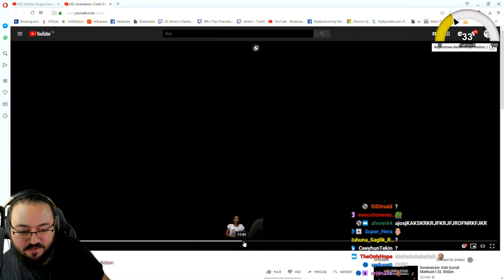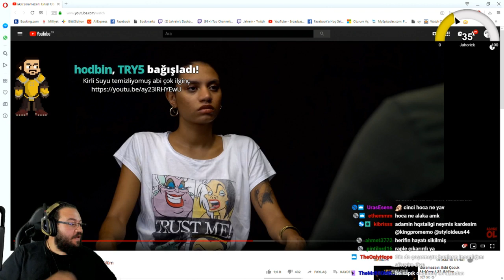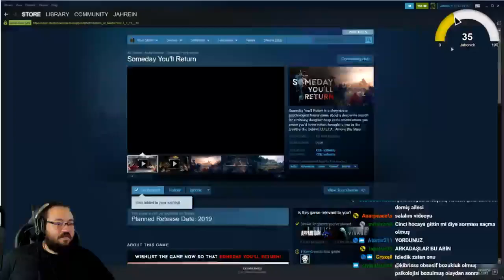Jahrein Soramazsın Cinsel Obsesif İzliyor ve Çok Sinirleniyor - Twitch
jahrein gerçek kesit,
jahrein ancestors,
jahrein arap düğünü,
jahrein elanur,
jahrein yemek,
jahrein atatürk,
jahrein anı,
jahrein anime,
jahrein alfred,
jahrein arkadaşı,
jahrein almanca,
jahrein abbas,
jahrein ben fero,
jahrein babası,
jahrein banka soygunu,
jahrein bege,
jahrein bağış,
jahrein bela,
jahrein börü,
jahrein bannerlord,
jahrein berkcan güven izliyor,
jahrein ban,
jahrein m&b,
jahrein m.o.b,
jahrein b,
jahrein can sungur,
jahrein carlito,
jahrein cs go,
jahrein cringe,
jahrein comedy night,
jahrein ceza,
jahrein cin,
jahrein carry potter,
jahrein contra,
jahrein çin,
jahrein çingene,
jahrein çin olayı,
jahrein çünkü ogeday,
jahrein çakıl,
jahrein çevirmen,
jahrein çöl,
jahrein çıldırma,
jahrein çukur,
behzat ç jahrein,
jahrein diss,
jahrein deep turkish web,
jahrein dans,
jahrein deep turkish web izliyor,
jahrein detroit,
jahrein deep web,
jahrein doki doki,
jahrein daddy-o,
jahrein defkhan,
jahrein dota 2,
jahrein d,
jahrein ev,
jahrein enes batur,
jahrein eksik etek,
jahrein eu4,
jahrein ezhel,
jahrein enes batur diss,
jahrein eşi,
jahrein elwind,
jahrein ela dinliyor,
jahrein e,
jahrein e sigara,
yasuo jahrein e laf atıyor,
norm ender jahrein e cevap,
jahrein flash tv,
jahrein film,
jahrein ferit,
jahrein fizy,
jahrein fortnite,
jahrein frostpunk,
jahrein film tadında,
jahrein fail rp,
jahrein fight club,
jahrein gta 5,
jahrein godhood,
jahrein gülme krizi,
jahrein gta,
jahrein gay,
jahrein göktürk,
jahrein game of thrones parodi,
jahrein ghost,
yumuşak g jahrein,
jahrein gmax,
jahrein pubg,
jahrein ğ,
jahrein haydar,
jahrein hz yasuo,
jahrein hugola,
jahrein holmes,
jahrein hallederiz,
jahrein hikayeler,
jahrein hile,
jahrein hog,
jahrein haber,
jahrein h,
jahrein ırkçılık,
jahrein ıq,
jahrein iq düşürme,
jahrein ırkçı,
jahrein ırl,
jahrein ıt,
jahrein iq düşürme seansı,
jahrein ızlıyor,
jahrein ıvar,
jahrein ıstakoz,
jahrein burak ı korkutuyor,
jahrein kenan'ı soyuyor,
jahrein oyun trailer'ı,
jahrein ilk insan,
jahrein izliyor komik,
jahrein ilaç,
jahrein ingilizce,
jahrein iron man,
jahrein ifşa,
jahrein ilk video,
jahrein ilan,
jahrein islam,
jahrein joker,
jahrein jahtok,
jahrein jaharia,
jahrein jason,
jahrein jöh,
jahrein john cena,
jahrein jtg,
jahrein jahtok izliyor,
jahrein japon,
jahrein joker dinliyor,
jahrein komik,
jahrein korku,
jahrein küfür,
jahrein korku oyunu,
jahrein kkha,
jahrein komik montaj,
jahrein karısı,
jahrein küba haluk,
jahrein killa hakan,
jahrein kafalar,
jahrein k pop,
jahrein k,
jahrein 15k,
jahrein lylo,
jahrein lol,
jahrein levo,
jahrein lol oynuyor,
jahrein levo ban,
jahrein lotr,
jahrein lylo ifşa,
jahrein l4d2,
jahrein left 4 dead 2 rage,
jahrein logo,
jahrein l,
jahrein meslek,
jahrein metin2,
jahrein mordhau,
jahrein massaka,
jahrein meslek yayını,
jahrein mero,
jahrein meryem can,
jahrein montaj,
m&b warband jahrein,
jahrein neo,
jahrein norm,
jahrein nygma izliyor,
jahrein norm ender mekanın sahibi,
jahrein naruto,
jahrein noobsun,
jahrein nusret,
jahrein no 1,
jahrein n,
jahrein n word,
jahrein oyun,
jahrein ogeday,
jahrein outlast 2,
jahrein osmanlı,
jahrein orkundk,
jahrein oxi,
jahrein osmanlı tokadı,
jahrein osuruk,
o daddy jahrein,
jahrein öktem,
jahrein ögeday,
jahrein özcan show izliyor,
jahrein öpme,
jahrein öpücük,
jahrein ödül,
jahrein özcan show,
jahrein özgür abi,
jahrein özgür dünya,
jahrein örümcek adam,
jahrein payday 2,
jahrein polis,
jahrein porçay,
jahrein pilavcı,
jahrein polis bıçaklıyor,
jahrein parodi,
jahrein pintipanda,
jahrein palu,
jahrein post42,
p 42 jahrein,
jahrein p.t,
jahrein rap,
jahrein rp,
jahrein reynmen,
jahrein rage,
jahrein rota,
jahrein rap battle,
jahrein rap dinliyor,
jahrein rust,
jahrein reign of kings,
jahrein r,
jahrein eu4 r,
jahrein sevgilisi,
jahrein soramazsın,
jahrein sırt sırta,
jahrein soygun,
jahrein selin,
jahrein steam,
jahrein seçim,
jahrein sigara,
jahrein sar başa,
jahrein soğuk savaş izliyor,
jahrein s 400,
jahrein s,
jahrein's channel,
jahrein şarkı,
jahrein şanışer,
jahrein şeftali,
jahrein şehinşah,
jahrein şevket,
jahrein şuvaka,
jahrein şarkısı,
jahrein şişko,
jahrein şükrü,
jahrein şevket rap,
jahrein tepki,
jahrein twitch,
jahrein town of salem,
jahrein tos,
jahrein tepkikolik,
jahrein tft,
jahrein the forest,
jahrein türknet,
jahrein t,
jahrein unlost,
jahrein uber,
jahrein undertale,
jahrein uzay,
jahrein uganda,
jahrein until dawn,
jahrein uygur,
jahrein ultima online,
jahrein unlost izliyor,
jahrein uber izliyor,
u god that jahrein,
u god that jahrein twerk,
jahrein u boat 2,
jahrein u boat 3,
jahrein üniversite,
j